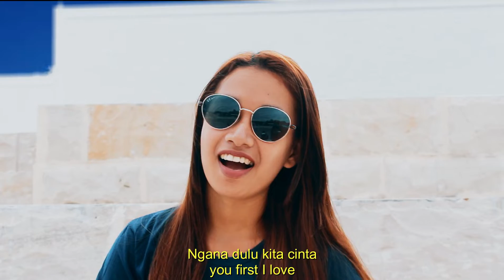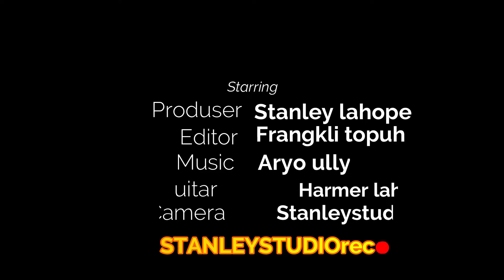FIVE GIRLS , MANTAN MINTA BALE ll STANLEYSTUDIOrec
makasih sudah dukung channel ini,Gbu

Penata vocal. Fretson Makahinda
Artis: Fernita Hontong
          Elvina Makahinda
          Allina Tataung
          Aprilia Mamile
          Kimberly Pinontoan
Editor : Frangkli Topuh
Guitar: Harmer lahope (Ara)
Produser: stanleylahope
Prod: STANLEYSTUDIOrec

Ingin Rekaman syuting,hub
Penata Vocal
Fretson makahinda

It is prohibited to change or copy the above song without STANLEYSTUDIOrec's permission.